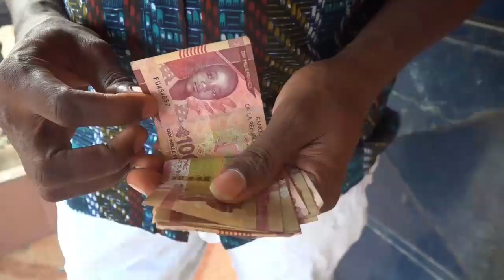KIRIDIYA KHÖNÖ 4 VERSION SOUSSOU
rejoignez la communauté Théatre Soussou